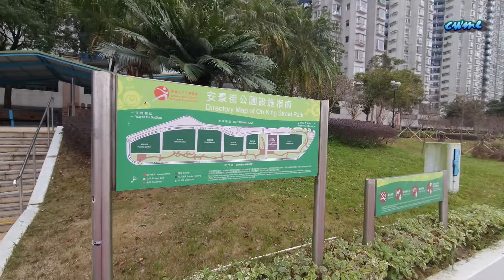[輕輕鬆鬆，賞花遊蹤] 2024 富士櫻 | 珍珠合歡 | 安景街公園 | 城門河畔 | 賞花速遞 | Fuji Cherry | Pearl Acacia | On King Street Park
富士櫻來自日本南部，花期是 2 月下旬至 3 月，花朶開後維持 1至 2 星期。富士櫻屬落葉喬木，花較細小，所以又名豆櫻。富士櫻先落葉才開花。這裡的富士櫻植株不高，但適合拍攝富士櫻近照。

珍珠合歡是含羞草科金合歡屬的常綠小喬木，學名Acacia podalyriifolia，英文名Pearl Acacia或Queensland Silver Wattle，別名珍珠相思、珍珠栲、銀葉金合歡、昆士蘭銀條等，與大家熟悉的台灣相思同科同屬， 開花時一團一團金黃色的絨球兒，即使未開花時，它的葉子總是披上一層銀白色的柔毛像綠絨般討人歡喜。

Fuji Cherry comes from southern Japan. Its flowering period is from late February to March, and the flowers last for 1 to 2 weeks after blooming. Fuji Cherry is a deciduous tree with small flowers, so it is also called Bean Cherry. The Fuji Sakura plants here are not tall, but they are suitable for taking close-up photos of Fuji Sakura.

Pearl Acacia is an evergreen small tree of the genus Acacia in the Mimosa family. Its scientific name is Acacia podalyriifolia. It is also known as Pearl Acacia, Pearl Castanopsis, Silver Leaf Acacia, Queensland Silver Wattle, etc. It is similar to the familiar Taiwanese Acacia belongs to the same family. When it blooms, it is a ball of golden pompon. Even when it is not blooming, its leaves are always covered with a layer of silvery white hairs, which is as pleasant as green velvet.

影片內容 Contents:
00:00 安景街公園 On King Street Park
00:47 富士櫻 Fuji Cherry
02:48 珍珠合歡 Pearl Acacia